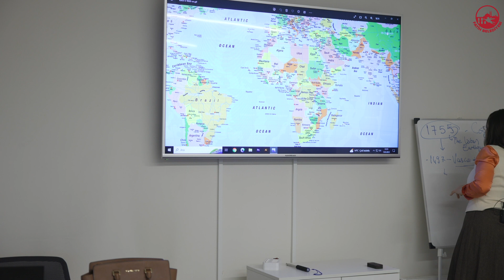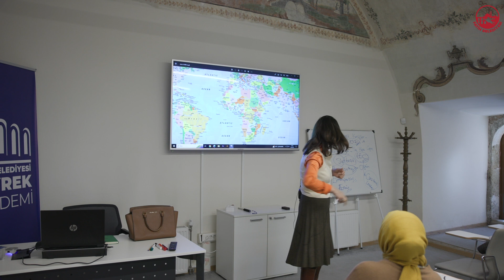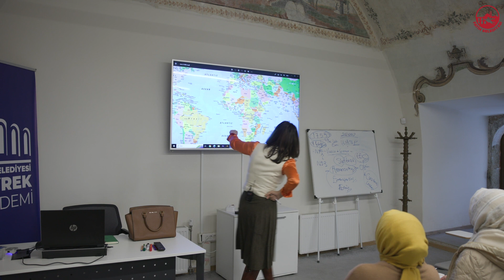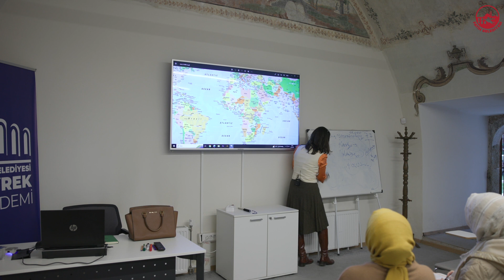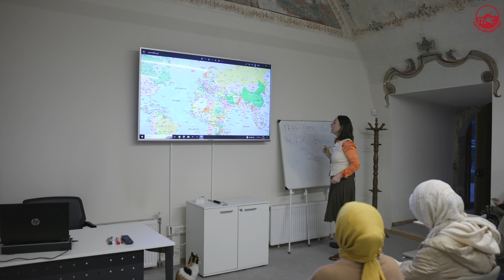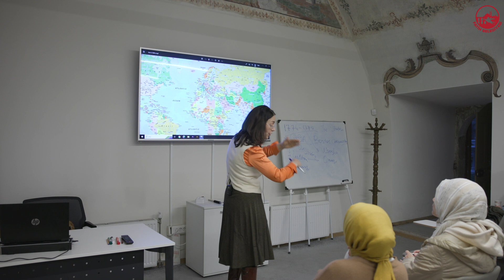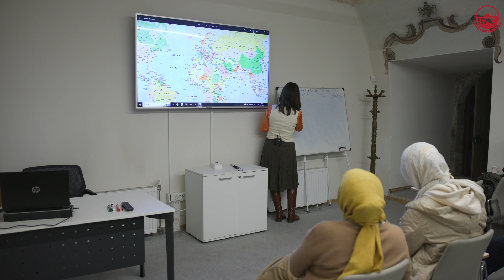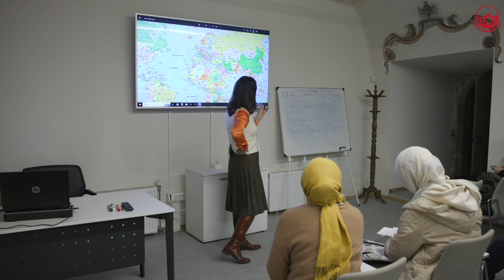Osmanlı Diplomasisi - 9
Farklı bir tarih okumasıyla, Osmanlı devletinin yönetiminin esas dinamoları, diplomasi ilişkileri, uzun süren varlığının ana nedenleri ve gerekçeleriyle birlikte uluslararası diplomasi trafiğindeki başarılı hamleleri üzerinde durulmuştur.